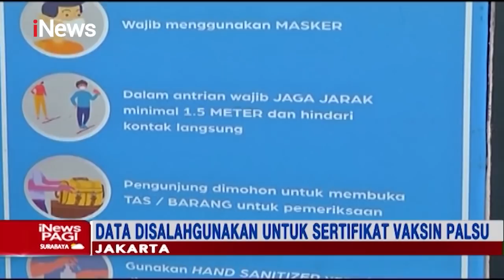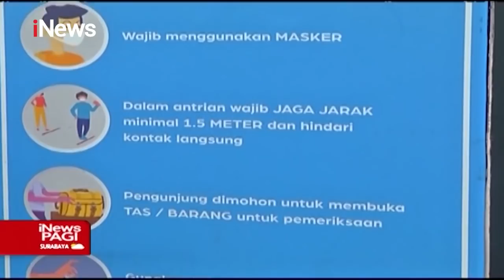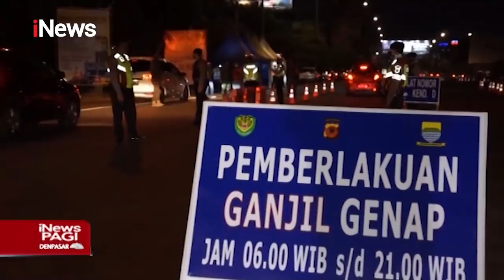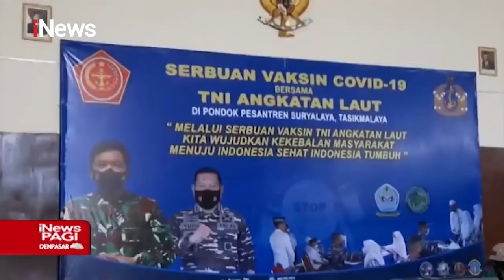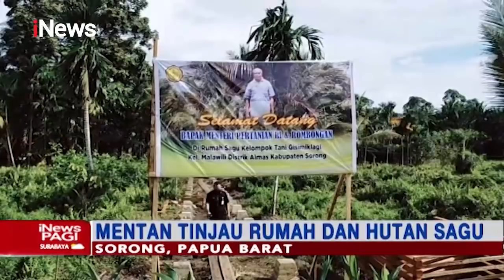iNewsPagi 4 September 2021 Segmen 3